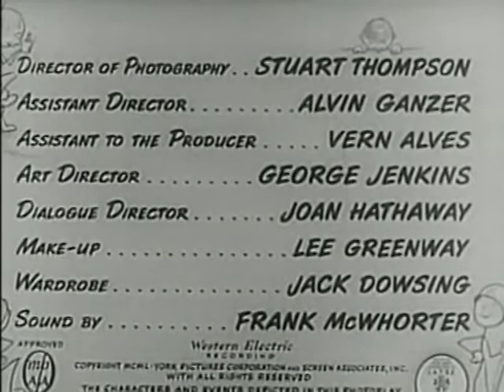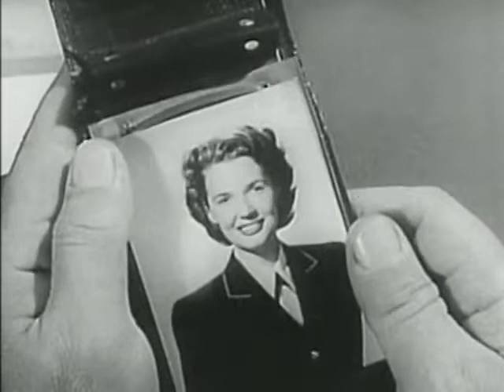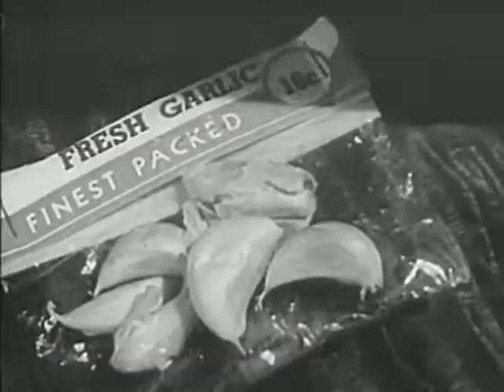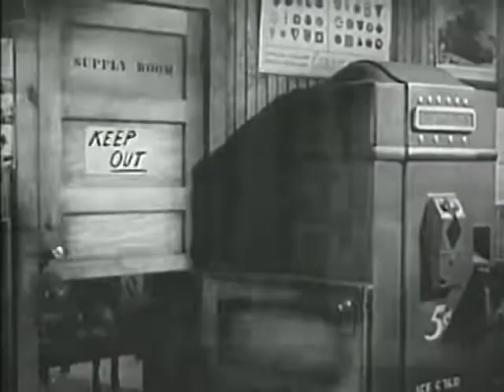At War with the Army | 1950 | Comedy | Musical | Romance | 与军队交战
t War with the Army is a 1950 American musical comedy film directed by Hal Walker, released by Paramount, starring the comedy team of Martin and Lewis and introducing Polly Bergen. Filmed from July through August 1949, the film premiered in San Francisco on New Year's Eve 1950. It was re-released in 1958 by OMAT Pictures.
At War with the Army (与军队交战) his is a fun WWII-era B&W movie, full of Jerry Lewis and his ridiculous goofiness! Featuring Dean Martin and Jerry Lewis in their first collaboration.
Jerry is a hapless private and Dean is the bossy First Sergeant of a slipshod platoon at a stateside training base. Jerry and Dean were friends who grew up in the same neighborhood before Uncle Sam made GIs out of them. All of the stereotypical military comedy characters are present, including the loudmouth drill instructor, the conniving supply sergeant, the doting corporal and the bumbling, hen-pecked company commander.

At War with the Army (与军队交战)这是一部有趣的二战时期黑白电影，充满了杰里·刘易斯和他可笑的愚蠢！迪恩·马丁和杰里·刘易斯首次合作。
杰瑞是一个倒霉的二等兵，而迪恩是美国训练基地一个粗制滥造的排的专横的一等军士。杰瑞和迪恩是在山姆大叔制造地理标志之前在同一个社区长大的朋友。所有典型的军事喜剧角色都出现了，包括大嘴教官、纵容军士、溺爱的下士和笨手笨脚、怕鸡的连长。
At War with the Army是一部 1950 年美国音乐 喜剧电影，由Hal Walker执导，派拉蒙公司发行，由Martin 和 Lewis的喜剧团队主演，并介绍了Polly Bergen。该片于 1949 年 7 月至 8 月拍摄，于 1950 年除夕在旧金山首映。1958 年由 OMAT Pictures 重新发行。